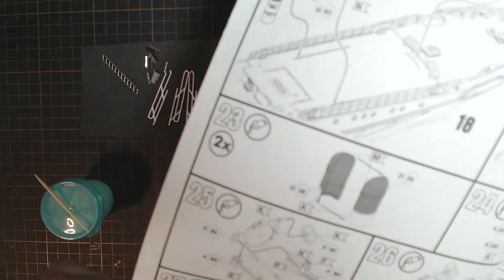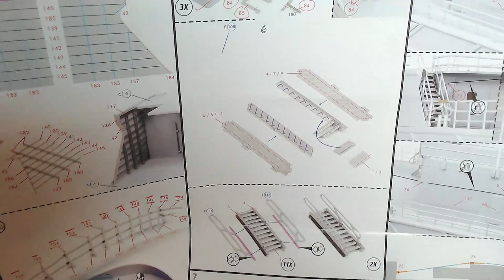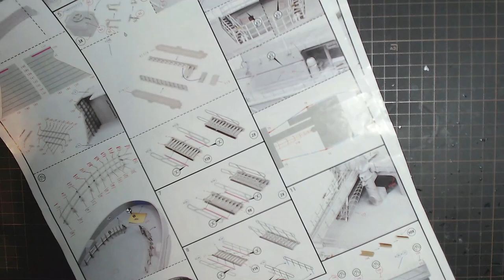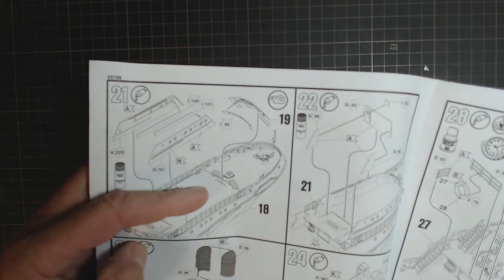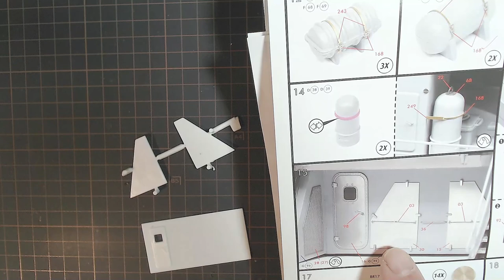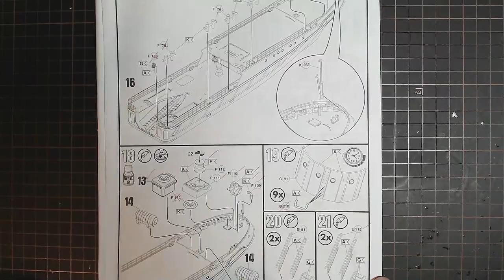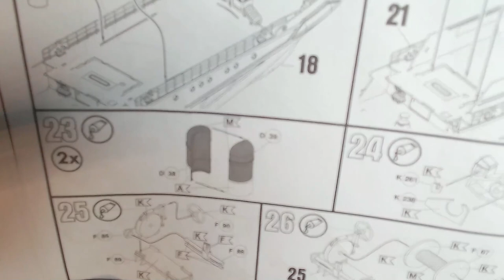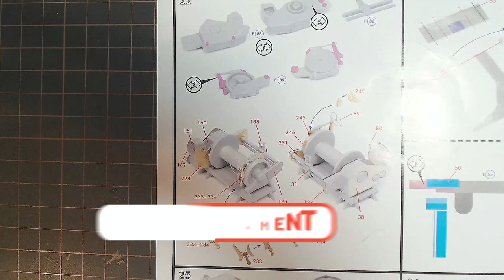Revell Hermann Marwede German SAR Ship Limited Platinum Edition 1:72 Scale Build Part 7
Welcome to my Oz Scalemodeling channel.

* ABOUT ME
I started building models in 2020 and build Model Ships. I build Scale Navy Ships, Submarines, Spaceships. I am a beginner, and would like to share my model building experience, tips and tricks and helpful advice with others with similar interests, and hopefully inspire others to start this amazing hobby. My videos go through all the stages of build a model from start to finish. Including videos of tips and tricks I have pickup along the way.
* MANUFACTURES
Trumpeter
Tamiya
Revell
FlyHawk
Bandai
Academy
Airfix
MiniArt
* PLEASE HELP